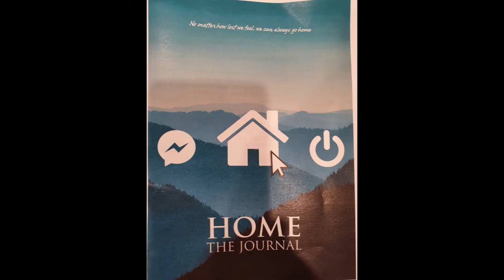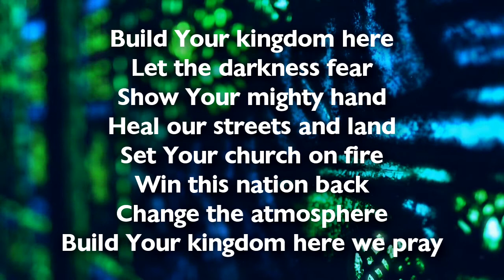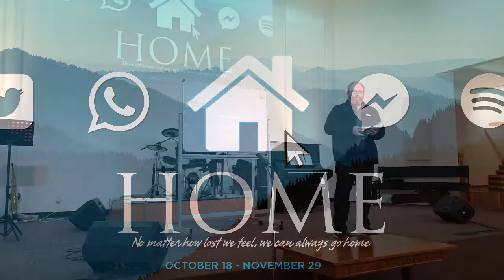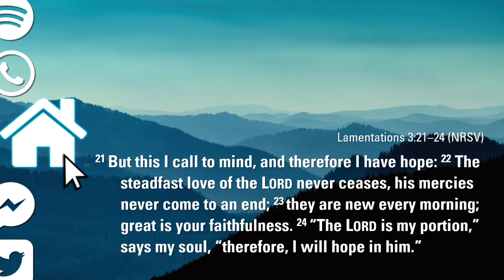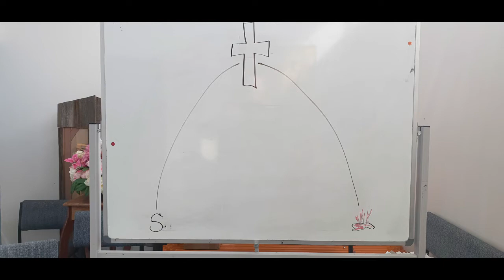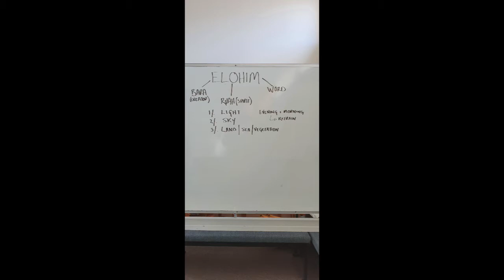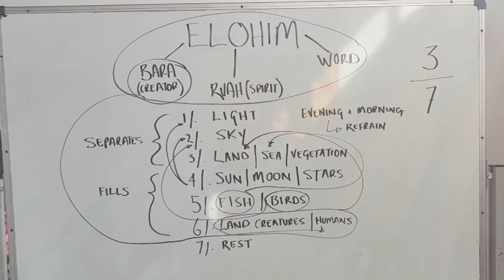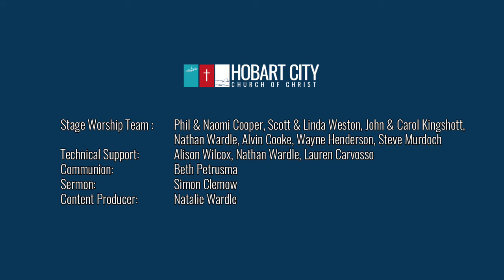Home: Created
Worship, Communion, Prayers and a Message for this COVID-19 world.

Worship Team: Phil & Naomi Cooper, Scott & Linda Weston, John & Carol Kingshott, Alison Wilcox, Nathan Wardle, Lauren Carvosso, Alvin Cooke, Steve Murdoch, Wayne Henderson

Message: Simon Clemow

Theme: Home: Created

Text: Lamentations 3:21-24, Genesis 1:1-31, Psalms 139:14

Communion: Beth Petrusma

All Creatures of our God and King - Instrumental Piano Music by Keys of Peace
Keys of Peace